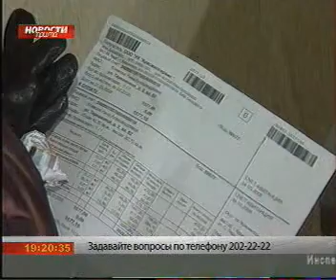prima 1511 003